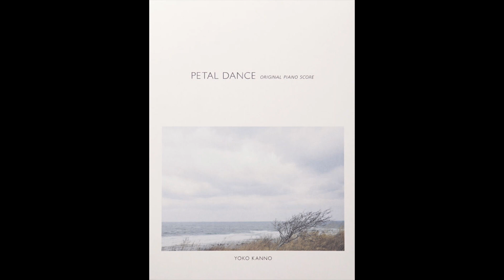norway - petal dance OST - Yoko Kanno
The song "norway" from the petal dance Original Piano Score.
Composed by Yoko Kanno.